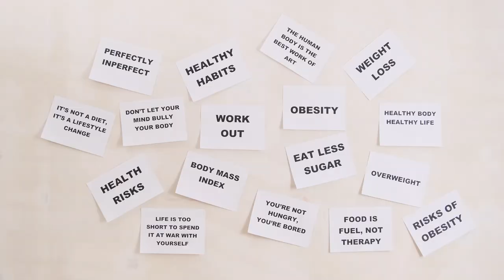ليه بقع في التسويف؟؟؟؟كيف تتغلب على التسويف وتصبح أكثر إنتاجية | نصائح عملية وحياتية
مرحبًا بكم في هذا الفيديو الجديد على قناتنا! 🌟

في هذا الفيديو، سنتحدث عن واحدة من أكثر المشاكل شيوعًا التي نواجهها جميعًا: التسويف. سنناقش أسباب التسويف وكيفية تأثيره على حياتنا اليومية وأهدافنا الشخصية والمهنية. سنقدم لك نصائح عملية وفعّالة لمساعدتك في التغلب على التسويف وزيادة إنتاجيتك.

ستتعلم في هذا الفيديو:

ما هو التسويف وأسبابه
تأثير التسويف على حياتك وأهدافك
استراتيجيات فعّالة للتغلب على التسويف
نصائح لإدارة الوقت بشكل أفضل
كيفية الحفاظ على الدافع والتركيز
سواء كنت طالبًا، موظفًا، أو حتى رائد أعمال، هذا الفيديو موجه لك! دعونا نتعرف معًا على كيفية تحويل التسويف إلى إنتاجية ونحقق أهدافنا بفعالية وإيجابية.

إذا أعجبكم الفيديو، اضغطوا على زر الإعجاب وشاركوه مع أصدقائكم لتعم الفائدة.